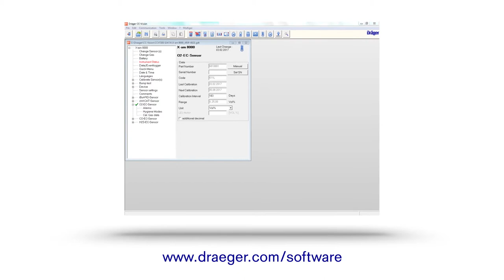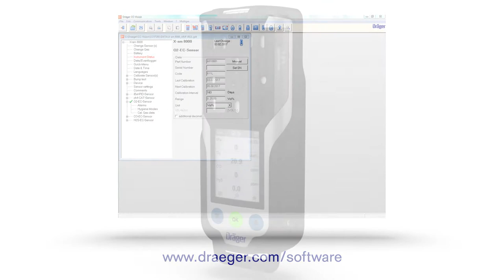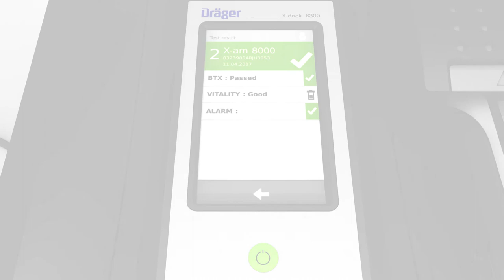Dräger X-am 3500 und X-am 8000 – Konfigurieren der Einstellungen (Kapitel 06/07)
Das folgende Video zeigt das Konfigurieren der Einstellungen des Dräger X-am 3500 und Dräger X-am 8000.
Beide tragbaren Gasmessgeräte sind optimal für Freigabemessungen und für die kontinuierliche Überwachung der Konzentration mehrerer Gase in der Umgebungsluft am Arbeitsplatz und in explosionsgefährdeten Bereichen. Mit dem Dräger X-am 8000 kann eine Messung von bis zu 7 Gasen entsprechend der installierten Dräger Sensoren durchgeführt werden. Das Dräger X-am 3500 misst bis zu 4 Gase.